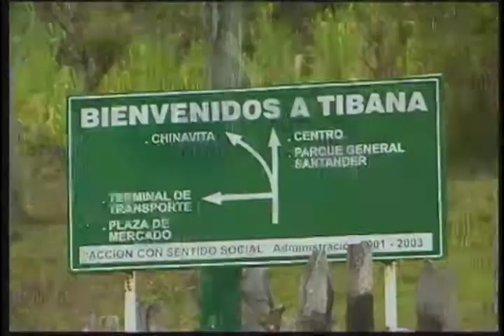AGENDA CM& Boyacá para vivirla Parte II